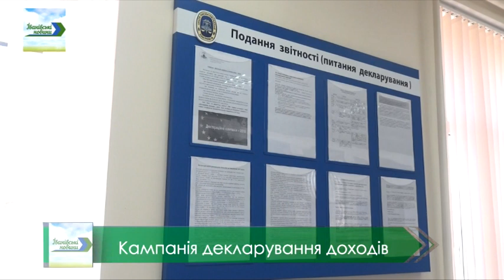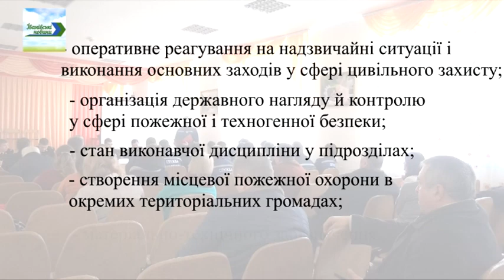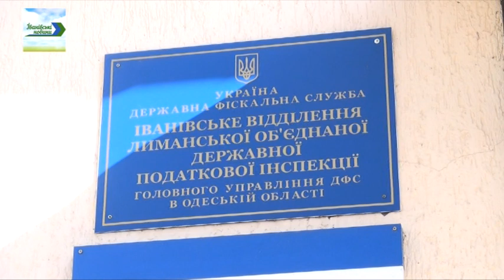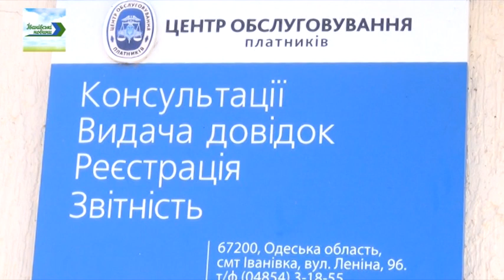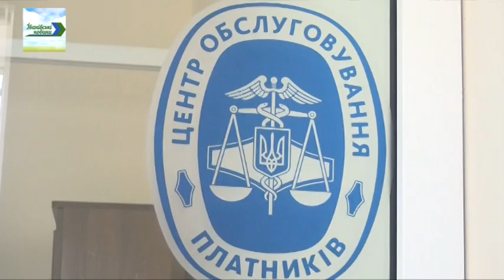ТВ-новости Ивановского района за 19.02.2018 – 25.02.2018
В выпуске:
1.) Спасатели Ивановского района подвели итоги работы в сфере гражданской обороны за 2017 год. Также шла речь о необходимости государственных субвенций для улучшения качества работы пожарно-спасательной части.
2.) Жители района почтили память Героев Небесной Сотни мероприятием-реквиемом.
3.) Работники фискальной службы напоминают гражданам о необходимости декларирования своих доходов и советуют не ждать конца кампании в мае.